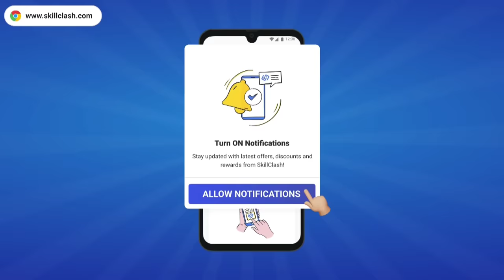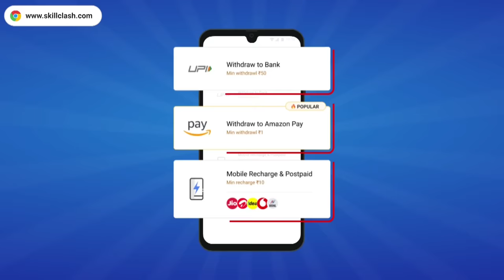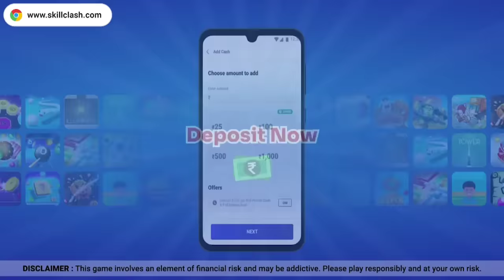Thoibi saobei thembane // mukbang ga touningba ntte😂😂🤤🤤🤤🤤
Play easy games on Skillclash and win rewards🔥